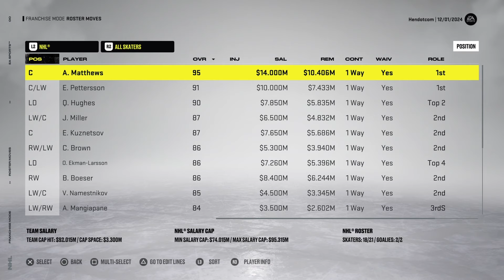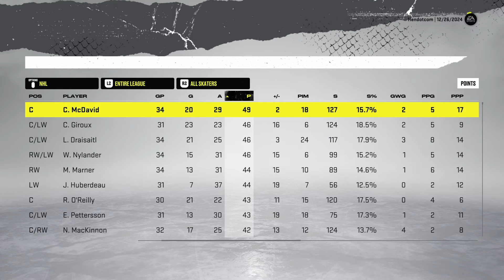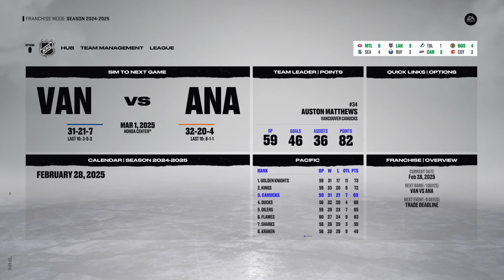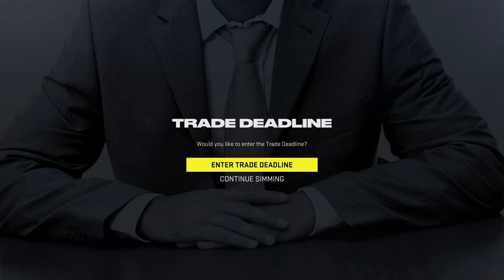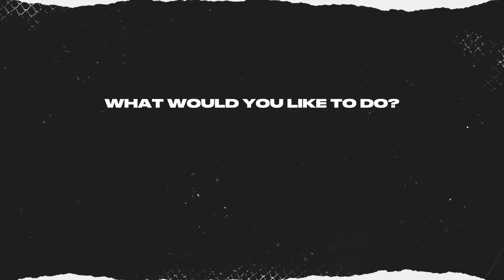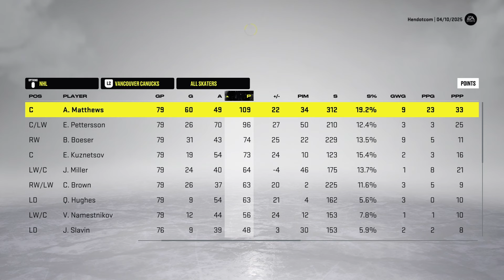bounce back ( franchise mode #6) Vancouver